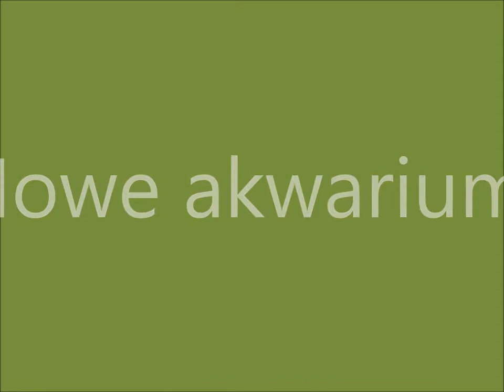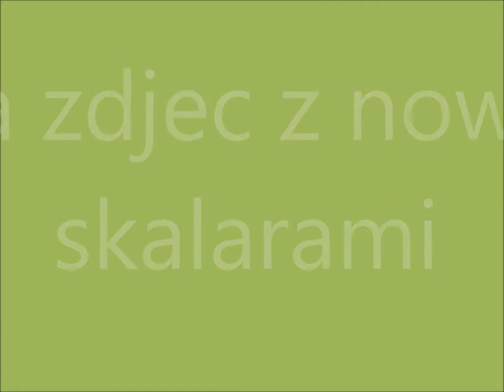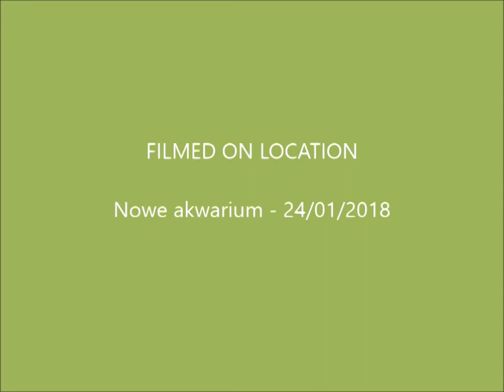Rybki - skalary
Jeden skalar (?czarnuszek" - samiec) zostal zagryziony przez samice, zjadl ikre i pewnie go ukarala. Teraz dokupilismy do nowego akwarium 2 marmurowe skalary a jeden - to dziecko tamtej samicy. Probowalismy je resocjalizowac. Nie wychodzi. Tamta samica jest bardzo agresywa, musielismy ja odseperowac. Teraz obserwujemy, ze probuje je atakowac nawet przez szybe, z drugiego akwarium, ktore stoi obok.